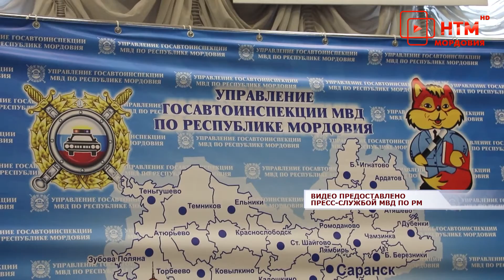«Учим безопасности в семье»- так назывался конкурс, итоги которого 26-го августа подвели в Саранске.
«Учим безопасности в семье» - так назывался конкурс, итоги которого 26-го августа подвели в Саранске. Дети вместе с родителями тщательно готовились, лучшие из лучших получили заслуженные призы, а главной наградой стало осознание: малыши твёрдо усвоили, как избежать беды.